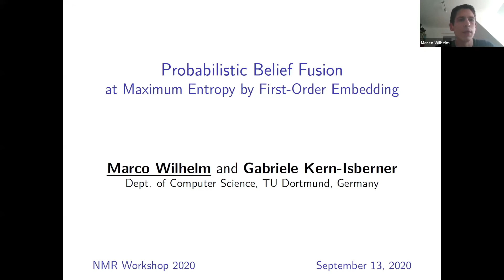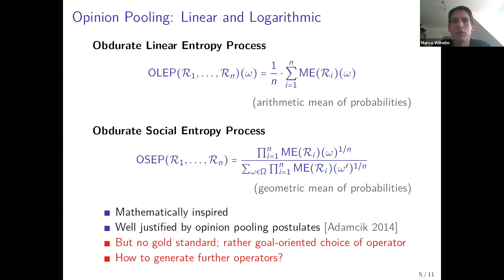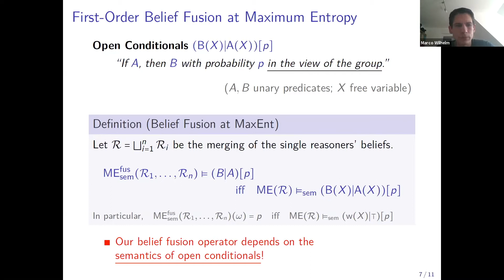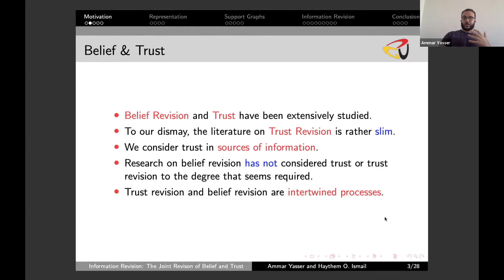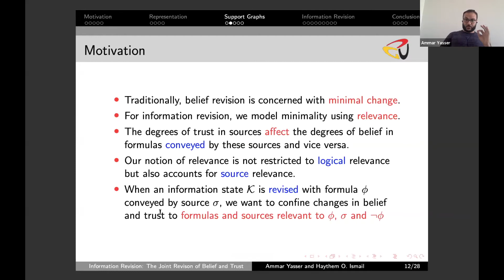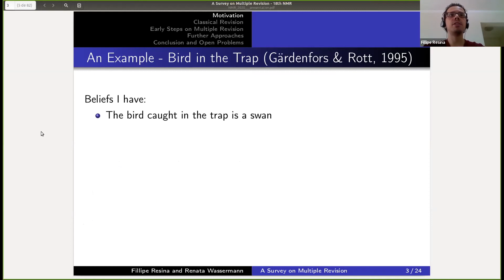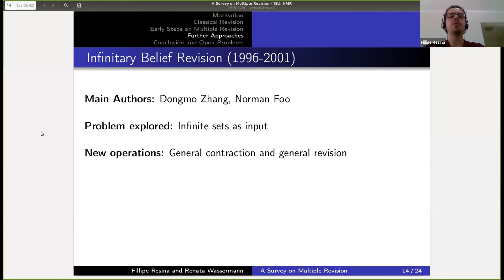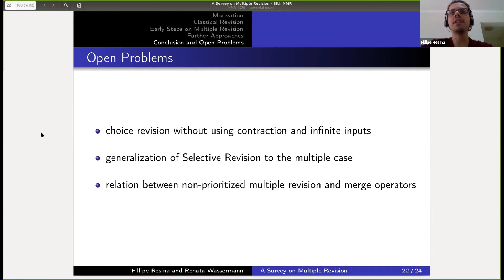NMR 2020 - Session: Belief Revision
Marco Wilhelm and Gabriele Kern-Isberner: Probabilistic Belief Fusion at Maximum Entropy by First-Order Embedding
Ammar Yasser and Haythem Ismail: Information Revision: The Joint Revision of Belief and Trust
Fillipe Resina and Renata Wassermann: A Survey on Multiple Revision